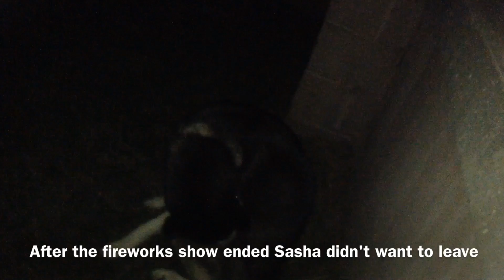Husky Reacts to Fireworks! | 4th of July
Sasha goes to watch fireworks

Surprisingly she didn't mind the sound at all, considering she's a little bit frightened of thunder. She likes it so much she didn't want to leave.

She loved it there, she likes to sniff all the thingz!

She was really happy the whole time.

I'm glad we all had fun!

Happy Late Fourth Of July!

PAWSOME WALL will be updated tomorrow afternoon, I'm too tired to do it now lol. First comment automatically gets on the wall!!!

No one reads descriptions anymore? Comment "I read the description" to be put on the shoutout PAWSOME WALL!!